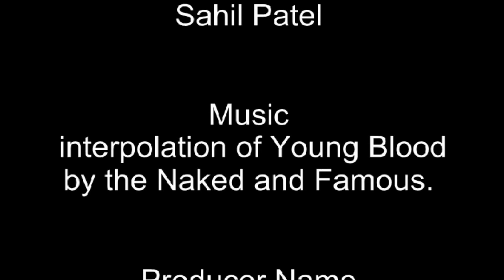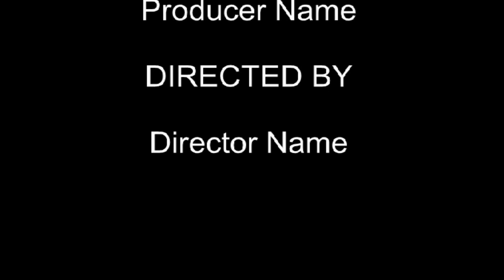Killington Vermont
Snowboard trip to Killington Vermont